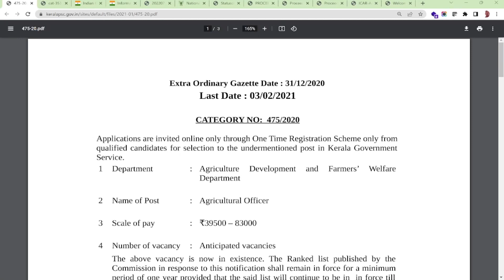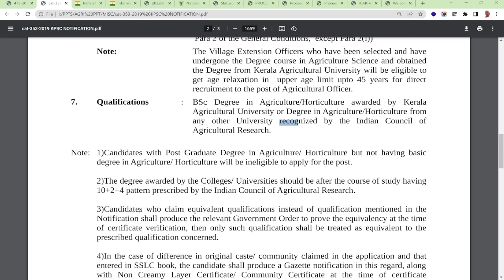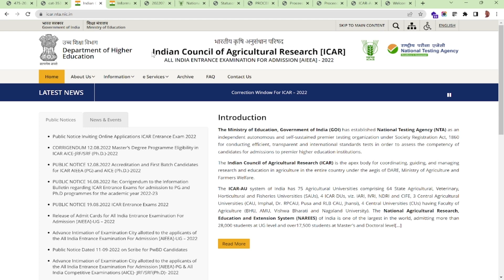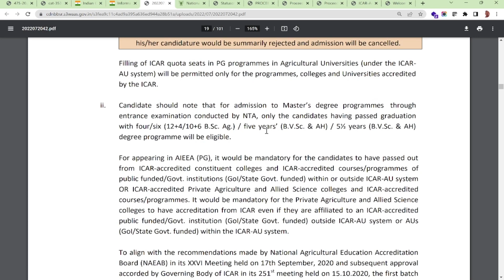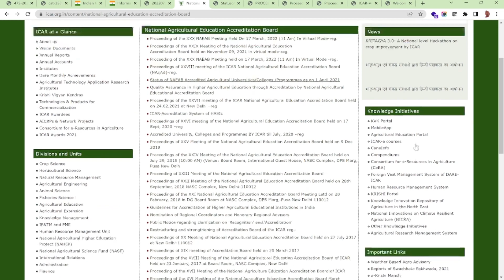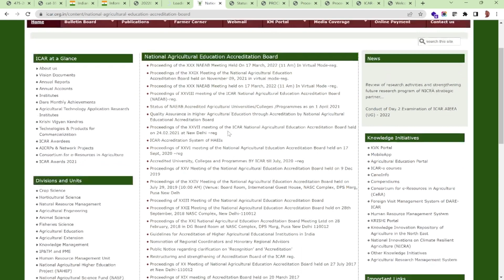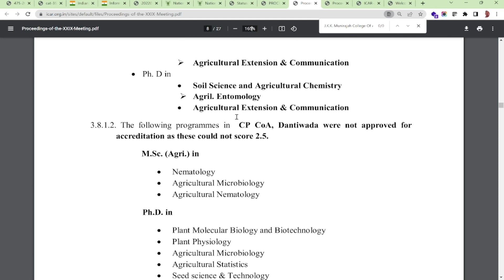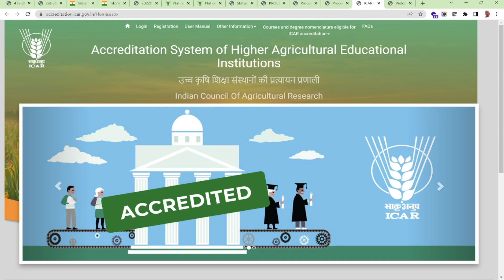Bsc agriculture accredited college verification method | Bsc agriculture icar approval conditions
BSc അഗ്രികൾച്ചർ കോഴ്സിന് അംഗീകാരം ഉണ്ടോ ഇല്ലയോ എന്ന് എങ്ങനെ തിരിച്ചറിയാം?
Icar accredited college list | How to understand icar approval officially ? | Official confirmation of icar accreditation | Icar approved colleges list

icar accreditation definition malayalam
icar accreditation explained malayalam
Icar recognitions malayalam
icar accredited colleges list 2022
icar approval checking malayalam
how to understand that a bsc agriculture college is approved
how to check a agriculture college is approved
what  are the colleges accredited by icar malayalam
icar approval and use
icar accreditation for bsc agriculture
icar accreditation 2022
icar approved private agriculture colleges
icar approved private agriculture colleges in tamilnadu
icar approved private agriculture colleges in ap
icar approved private agriculture colleges in telangana
icar approved private agriculture colleges in maharashtra
bsc agriculture best colleges in india
bsc agriculture best private college
best college for bsc agriculture in india
bsc agriculture direct admission colleges
icar approval explained in malayalam
icar accreditation and certification
icar accreditation for agricultural colleges
icar accredited universities 2022
bsc agriculture approval conditions
bsc agriculture icar approval
bsc agriculture accreditation malayalam
icar accreditation status malayalam
what are the sites of icar
icar approval details
bsc agriculture admission details

ഏറ്റവും പുതിയ വിദ്യാഭ്യാസ വാർത്തകൾ WHATSAPP വഴി ലഭിക്കാൻ ഗ്രൂപ്പിൽ ജോയിൻ ചെയ്യുക